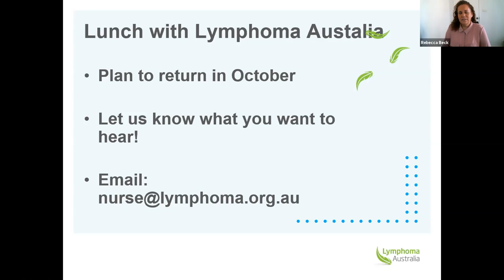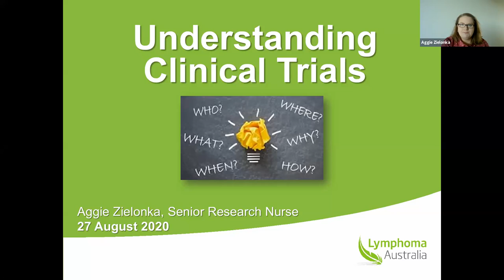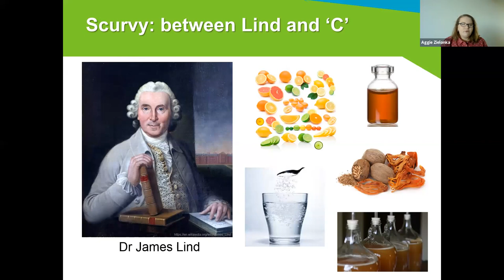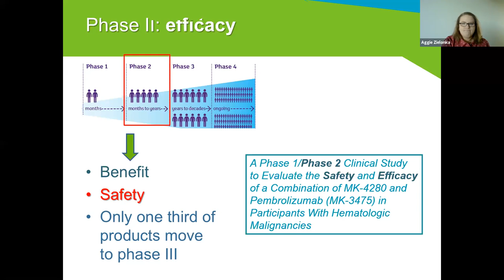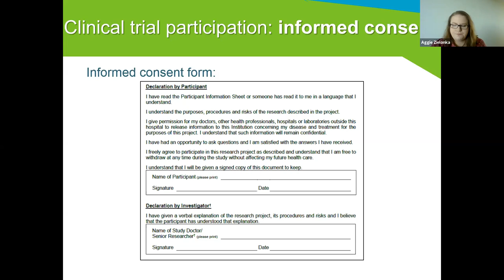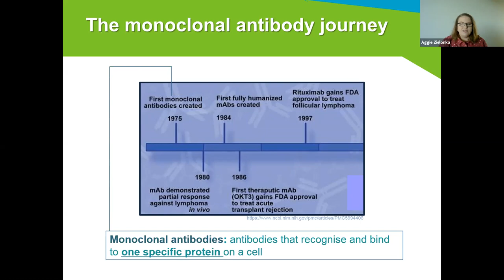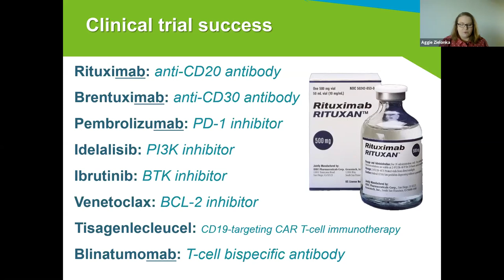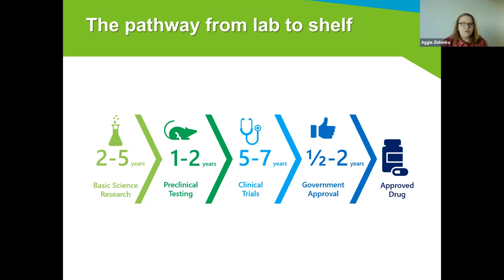Understanding Clinical Trials | Aggie Zielonka, Concord Hospital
Understanding Clinical Trials – 27 August 2020

Aggie Zielonka, Senior Research Nurse
Haematology Clinical Research Unit, Concord Hospital, Sydney

Aggie Zielonka is a Senior Research Nurse in the Haematology Clinical Research Unit at Concord Hospital in Sydney.  Aggie presented at the Lunch with Lymphoma Australia session, that was hosted by Rebecca Beck, Lymphoma Care Nurse for NSW.

Aggie discussed the importance of clinical trials to bring new and better treatments to patients safely.  A clinical trial is a controlled way to answer important questions about a new treatment, technologies, tests or a new way of giving treatment.

A clinical trial will ask questions such as:
-The safety and effectiveness of new medications
-The addition of new medications to standard treatments
-Looking at new ways to give standard treatments
-Compare a new treatment with old ones to see which produces better results with fewer side effects

Aggie also provides a brief overview of some of the new treatments that are currently being trialled for lymphoma patients in Australia.

Further information:

Understanding Clinical Trials
Fact sheet – Lymphoma Australia